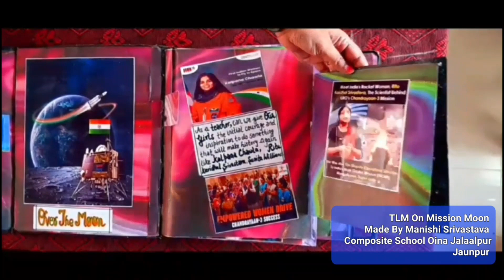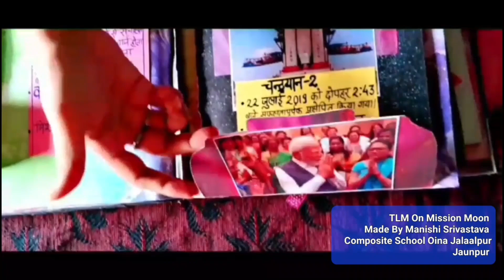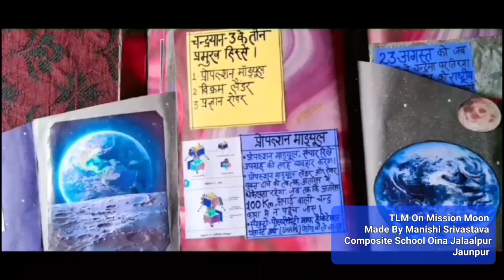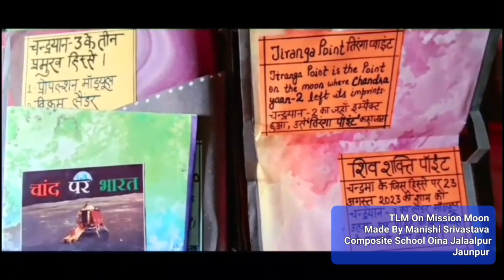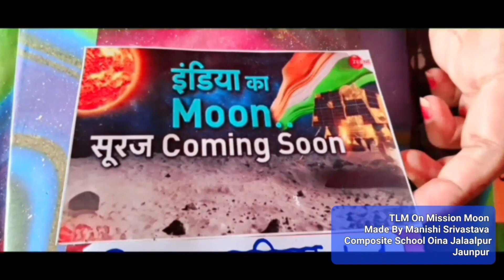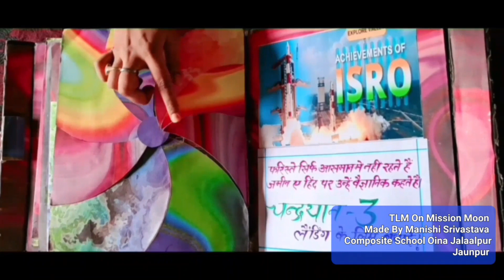scrapbook on Mission Moon Made by Manishi Srivastava (Assistant Teacher Science )